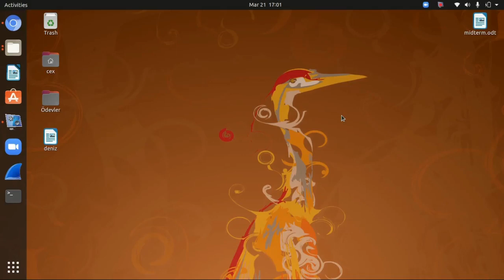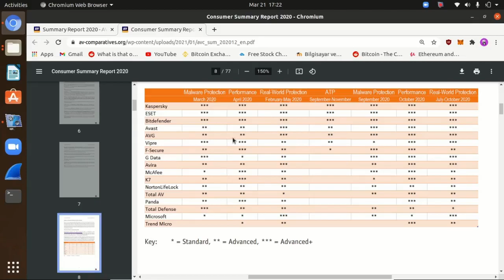Bilgisayar Güvenliği -1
Hazırlayan: Deniz SÜLLÜ